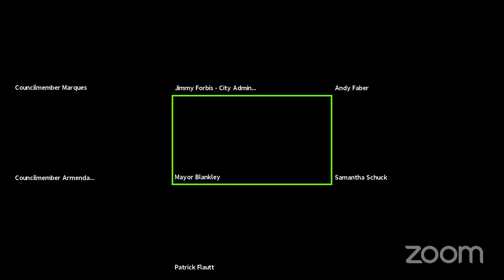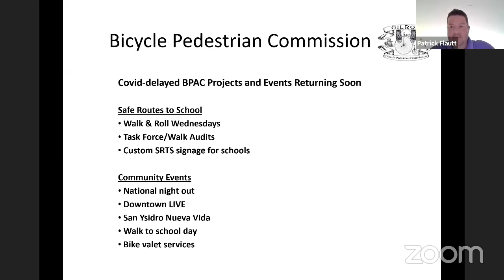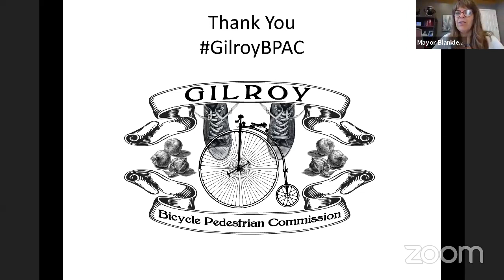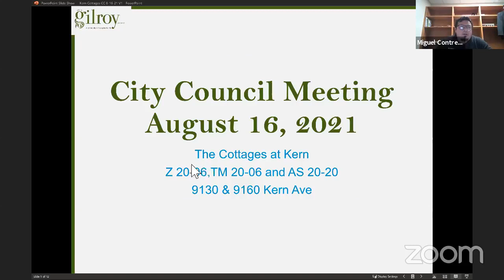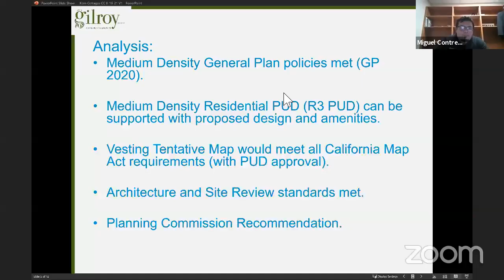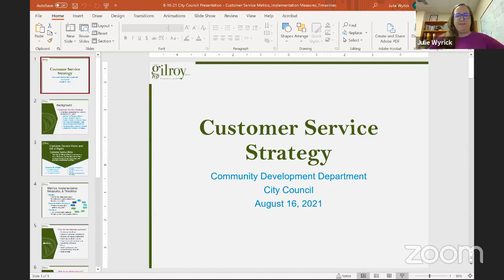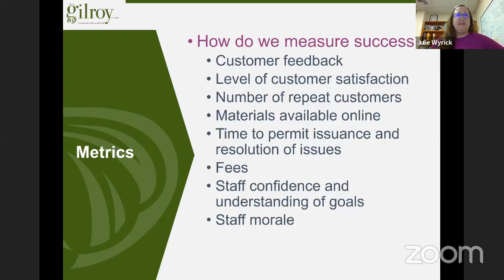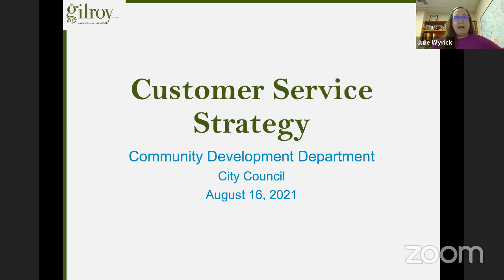August 16, 2021 Gilroy City Council Special Meeting